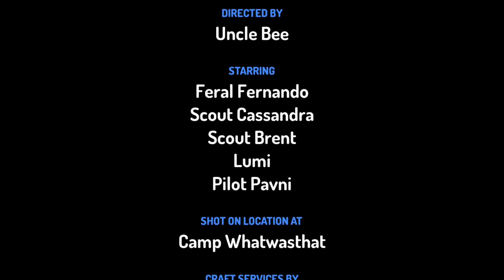Hantu Part 2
Video Cartoon made by Uncle Bee, Ferdi, Ammar, Aura, Tama and Najwa